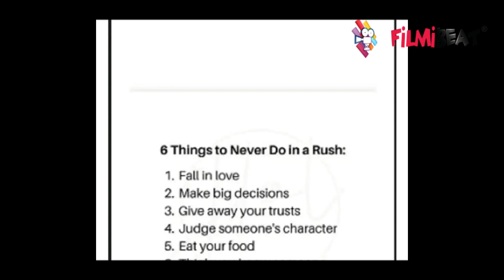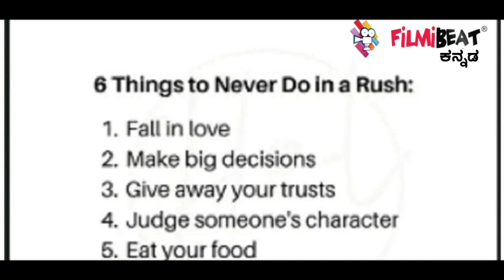Rashmikaಳನ್ನ ಪ್ರೀತಿಸಿ ಮೋಸ ಮಾಡಿದ್ದು ಯಾರು? | Filmibeat Kannada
ರಶ್ಮಿಕಾ ಏಕೋ ಮತ್ತೆ ತಮ್ಮ ಹಳೇ ದಿನಗಳ ನೆನಪಿಗೆ ಮರಳಿದ್ದಾರೆ ಎಂದೆನಿಸುತ್ತದೆ. ಹೌದು, ಅದಕ್ಕೆ ಇರಬೇಕು ಈಗ ಮತ್ತೆ ಪ್ರೀತಿ ಹಾಗೂ ನಂಬಿಕೆ ಬಗ್ಗೆ ಮಾತನಾಡುತ್ತಿದ್ದಾರೆ.
Rashmika Mandanna remember her old days and tell life lesson to her fans.